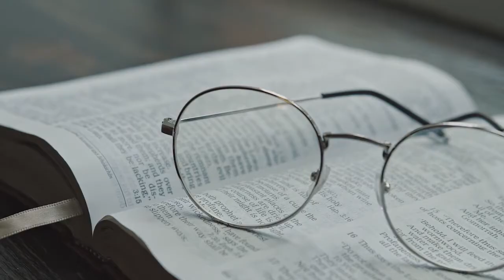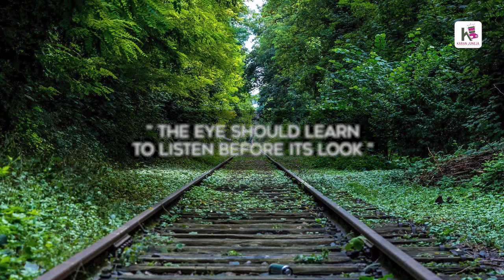why photography & Cinematography is best profession from others?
Would fit slow movie scenes and sports videos at slow motion.